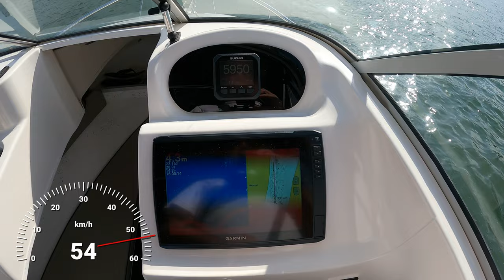TRANSDUCER READS AT SPEED | 50 KMH / 28 Knots / 30 MPH (Garmin GT51M-TM and EchoMAP Ultra 125sv)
Chartplotter Fish Finder reading at speed!

Garmin EchoMAP Ultra 125sv with GT51 Transducer reading at speeds above 50 KMH.

Garmin GT51M-TM (Transom Mount) Transducer.

Boat is a Haines Signature 502DF (aka 525F)